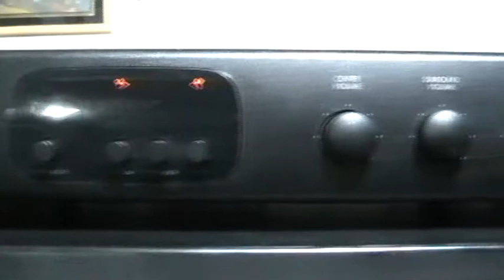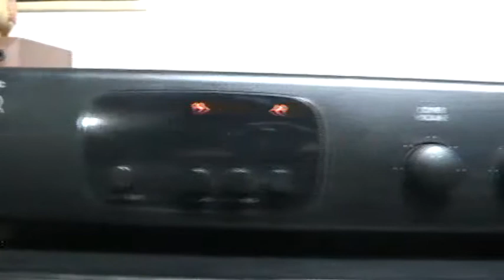lungyim~Mordaunt Short Decoder One (3)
Mordaunt Short Decoder One British Amplifier ADD SURROUND SOUND TO STEREO SYSTEM MADE IN ENGLAND

3 channel amplifier which will power the centre and rear speaker channels, leaving your existing amplifier to keep powering your front left and right speakers.